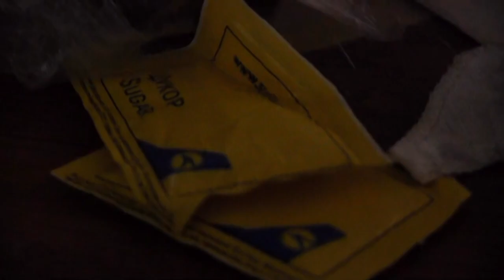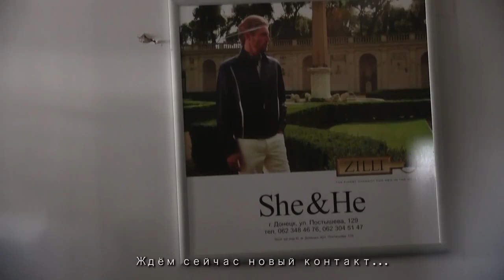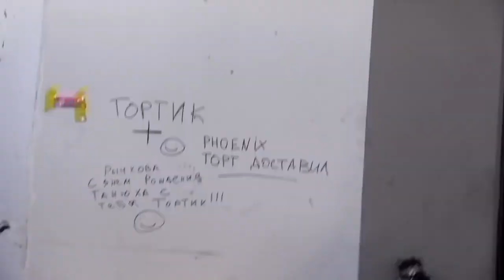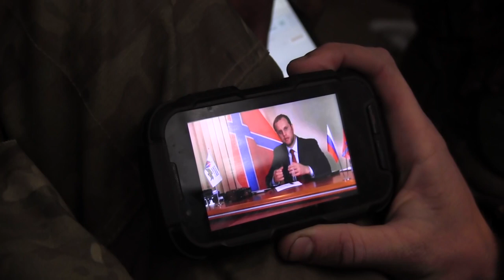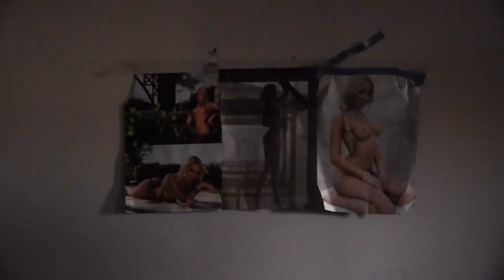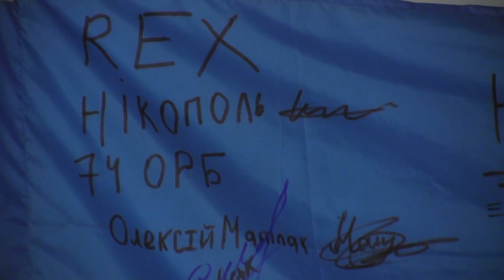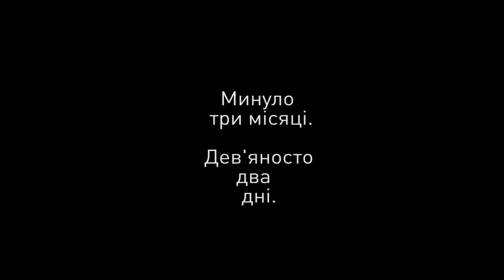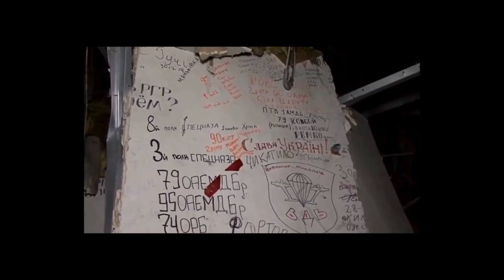Фільм АТО Три дні в аеропорту Донецька 2015